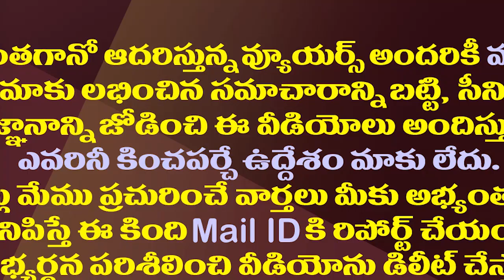చంద్రబాబు సన్నిహిత నేత రాజకీయాలకు గుడ్ బై| TDP Former MP Murali Mohan Says Goodbye to Politics